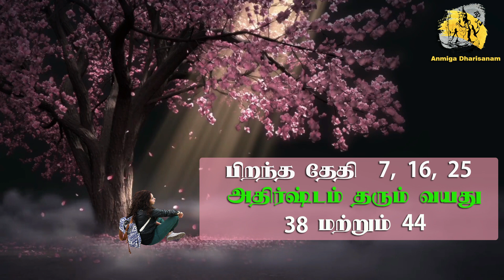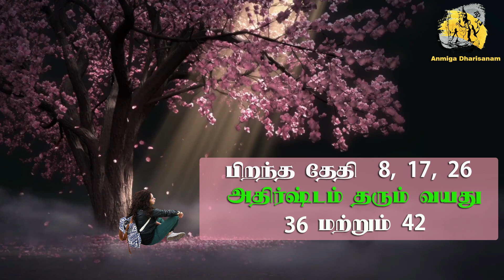நியூமராலஜி படி உங்கள் அதிர்ஷ்ட வயது | எண் ஜோதிடம் பிறந்த தேதி பலன்கள் Numerology | Number Astrology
ஆன்மீக தரிசனம்